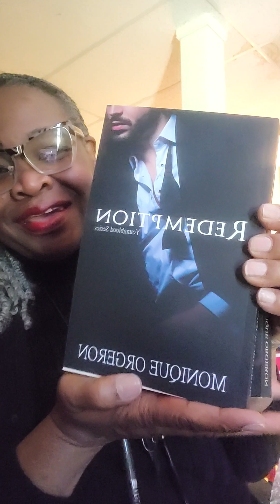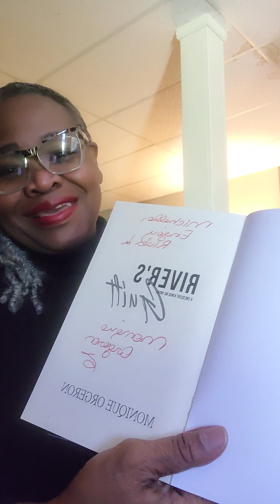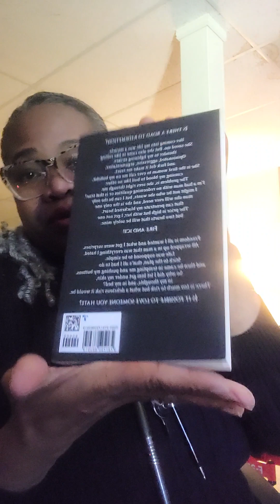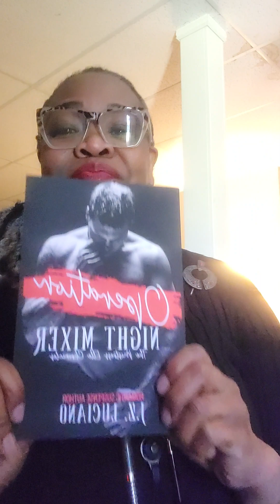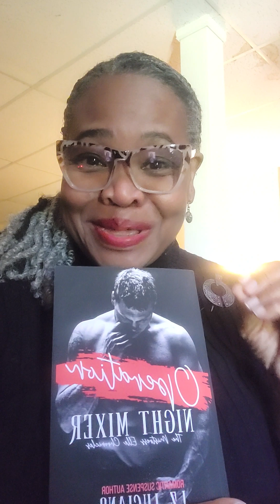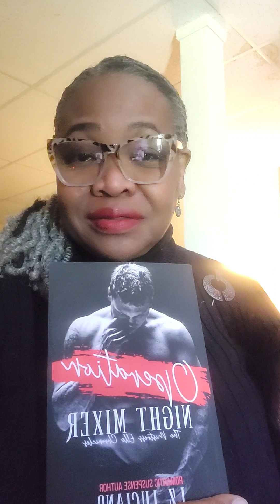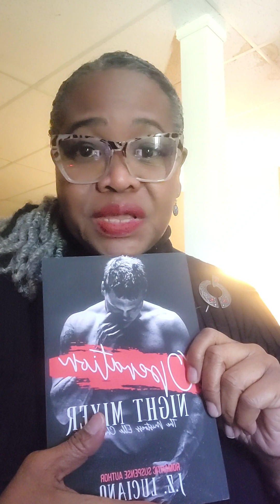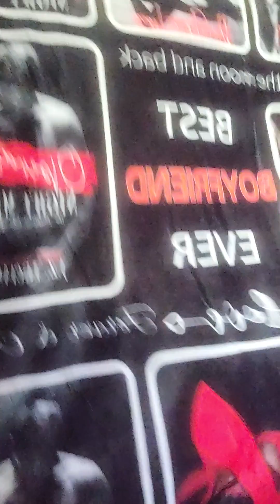LOVING MY BOOK MAIL!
📚🌹📚If you haven't read books by Monique Orgeron... You Are Missing Out On that Rare Treat! Her Books Are Absolutely Amazing!